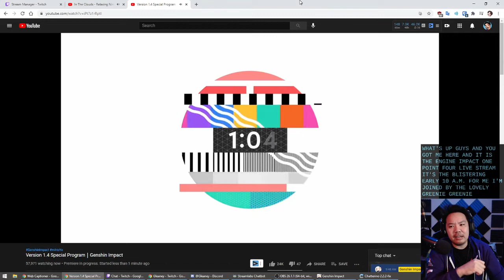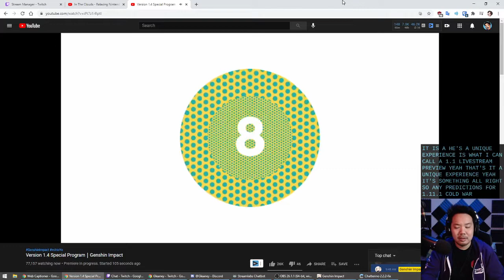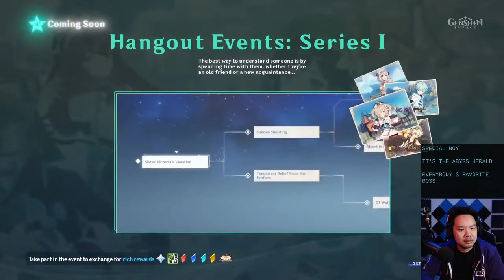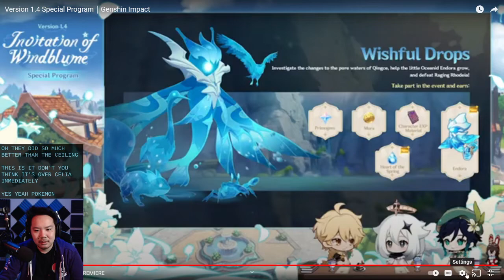Version 1.4 Update Preview Live Stream! Venti's Return Banner, Rosaria Arrives! [Genshin Impact]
Genshin Impact's 1.4 version update is coming soon, and will be live on all servers in just over a week! This is the first crossover event between Genshin, Fall Guys, Pokemon, Osu! and dating sims! Seriously though, there are some neat minigames shown off in this update preview, but only one of them (the dating sim / character break) is going to be a permanent addition to Genshin Impact. Thanks to Gleaney for joining me for this preview!

Looking for game server hosting? Nitrado has got your back!